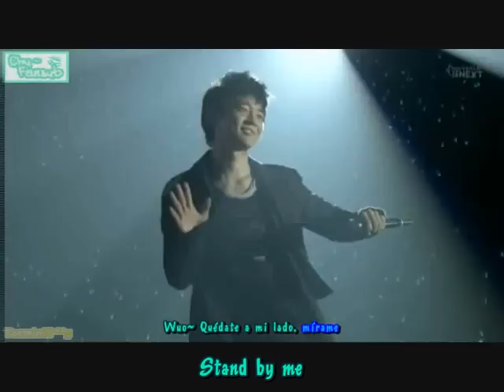Preview para concierto de Shinee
*Subtitulado por MiriaBit*